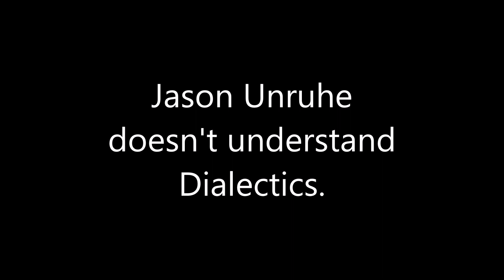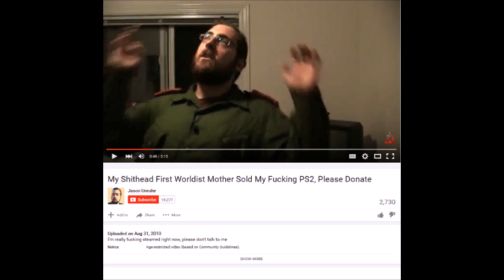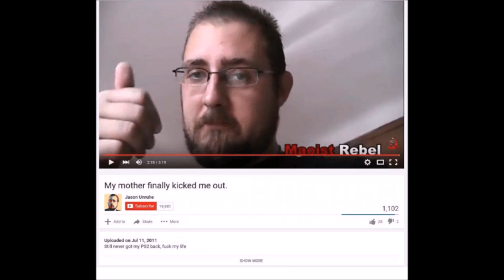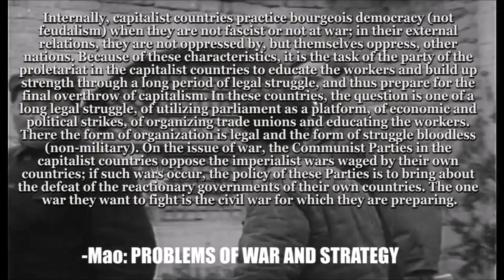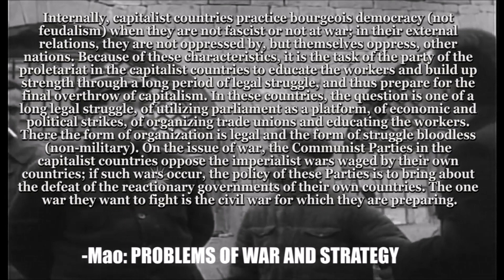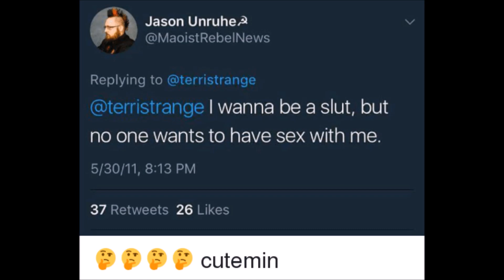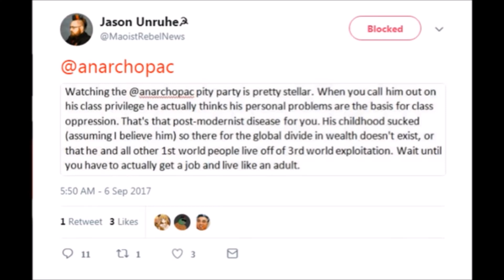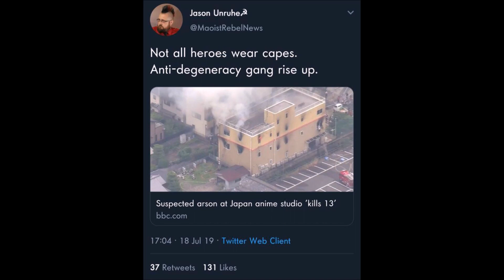Anti-Unrühe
Thank you Zoe for letting me use your video, sorry Endymion because I didn't ask and I realize I should have.

Jason
Unruhe
Jason Unruhe
Cringe
Maoist
Maoism
Rebel
News
Maoist Rebel News
Socialism
Socialist
Third World
Third Worldism
Third Worldist
Maoist Third Worldism
Marx
Marxism
Marxist
Dialectics
Dialectical
Premier
Liles
Premier Liles